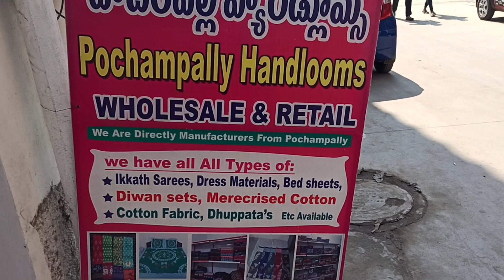Handlooms l Wholesale & Retail in Hyderabad l Courier Service Available l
Hello friends, this video is about Pochampally Ikkat Handlooms in Hyderabad with courier service facility for Both Wholesale and Retail service's..

Pochampally Ikkat Handlooms l Both Wholesale &Retail in Hyderabad l Courier Service l Voiceofpranavi

Address:
Pochampally Handlooms
road no: 2, Kphb, Kukatpally
Hyderabad, Telangana